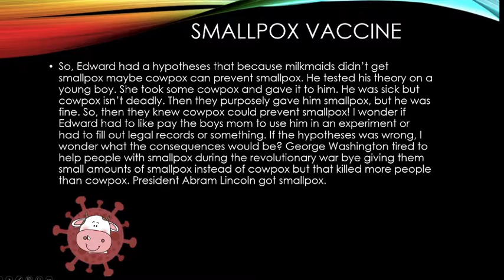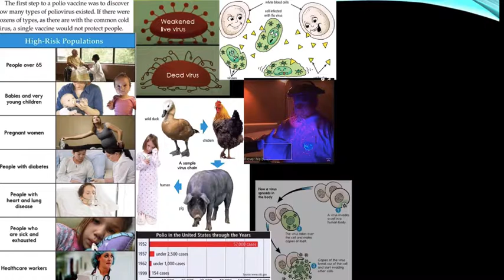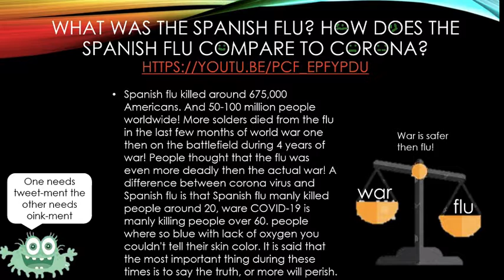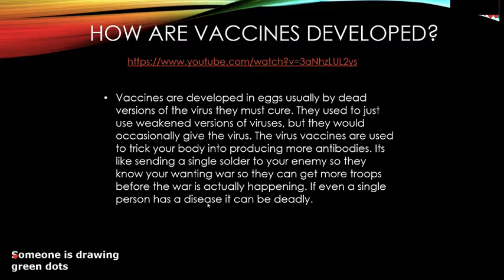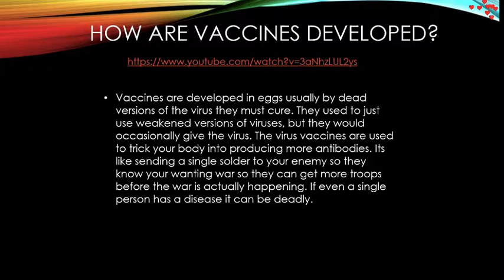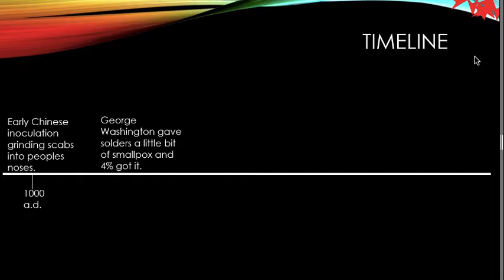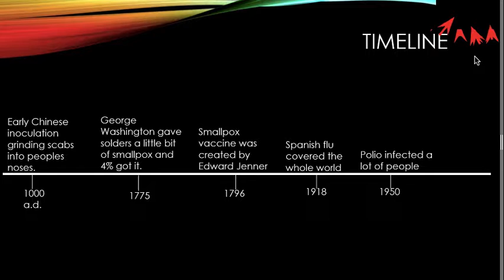Calla's Viruses and Vaccines